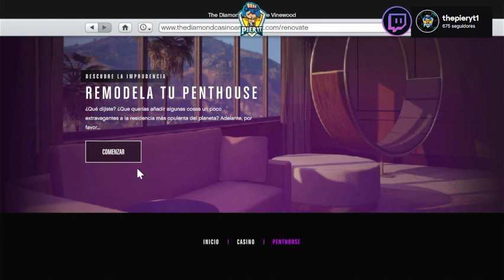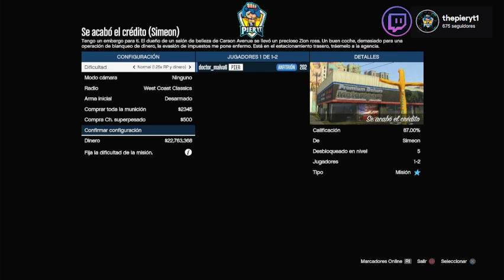COMO PASAR COCHES A AMIGOS FACIL GTA 5 Online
💰 DONACIONES 💰